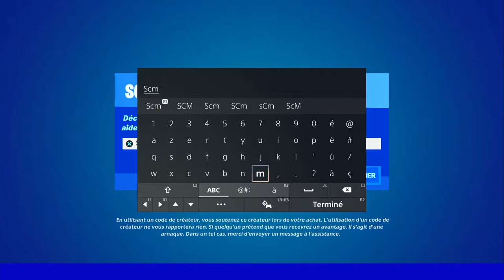INFLIGER DES DÉGÂTS A DES ADVERSAIRES AVEC UN KAMÉHAMÉHA FORTNITE, EMPLACEMENT KAMÉHAMÉHA FORTNITE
▬▬▬▬▬▬▬ • BIENVENUE 😍 • ▬▬▬▬▬▬▬

▬▬▬▬▬▬▬ • PARTENAIRES 💪 • ▬▬▬▬▬▬▬

👉StealthGamer:
"SOISCOOLMEC"
"STRIKESOISCOOL"

TikTok "SoisCoolMecYTB"
👻Snapchat "soiscoolmec"

.▬▬▬▬▬▬▬ • TOP DON 💰 • ▬▬▬▬▬▬▬

▬▬▬▬▬▬▬ • MUSIQUE OUTRO 🎵 • ▬▬▬▬▬▬▬